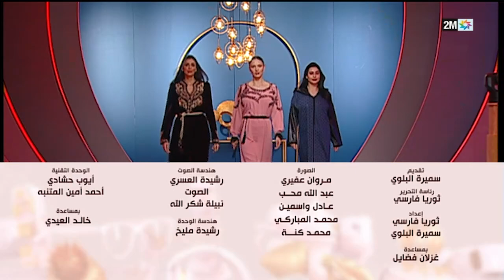صباحيات : الأربعاء 15 مارس 2023